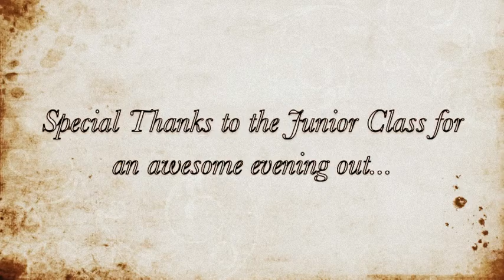Canyonville Christian Academy's JSB 2012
JSB happens once a year here at International Boarding School - Canyonville Christian Academy.  Each year this private christian academy's Junior class hold fundraisers to make enough money to create this awesome event.

Thank you to all who worked so hard to make it successful!